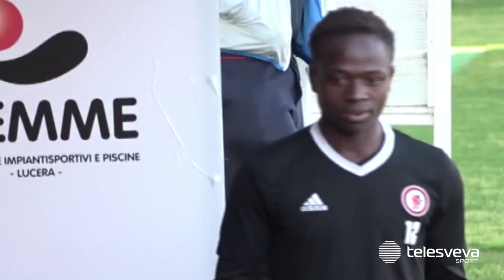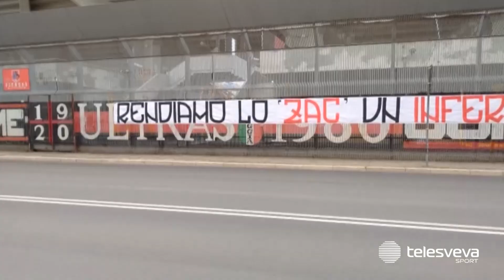SERIE C | Foggia si scalda per l'esordio nei playoff: domani arriva il Potenza allo "Zaccheria"